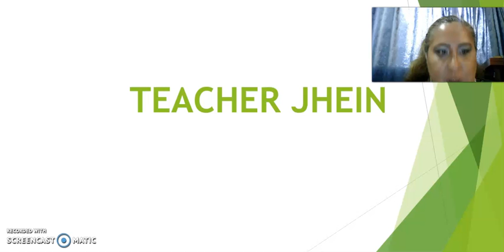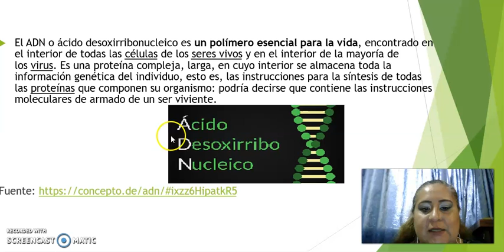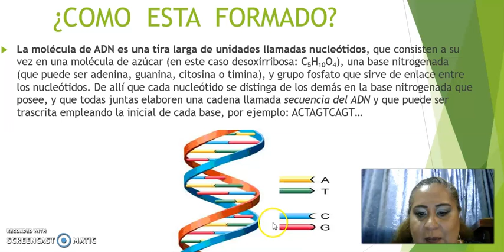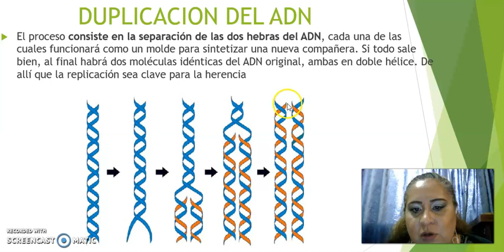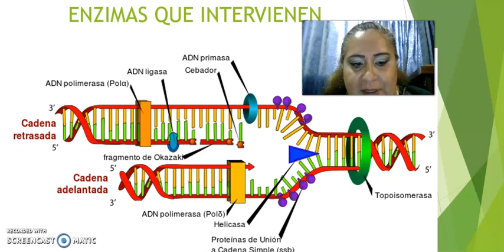ADN y su duplicacion 8 y11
Tema para reforzar lo visto en clase para 8 y 11 acerca del ADN y su duplicacion